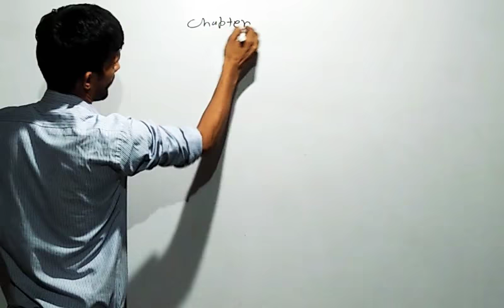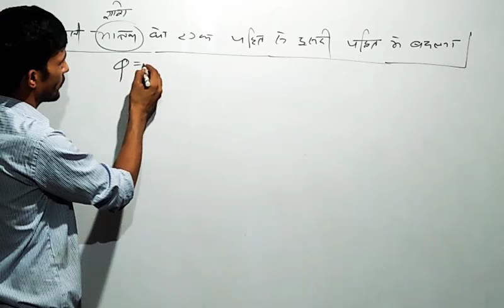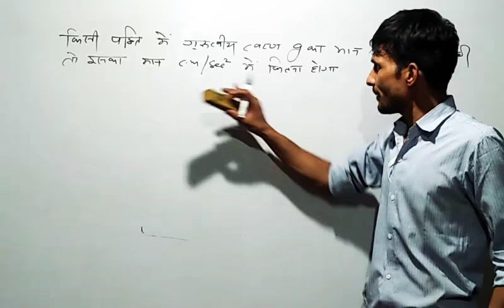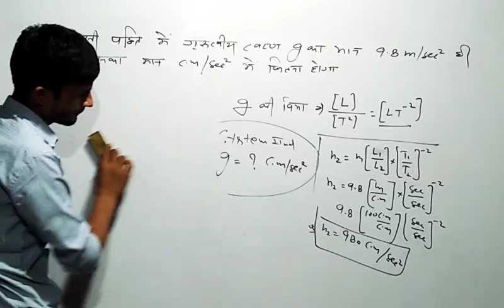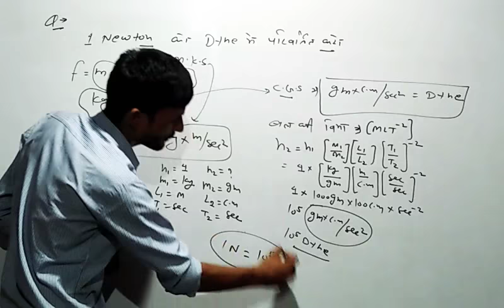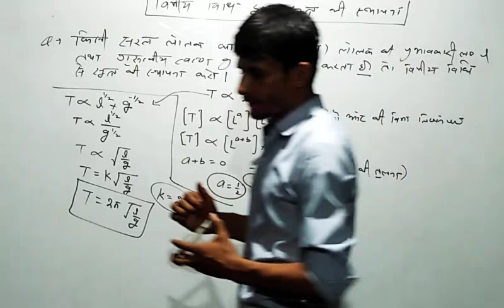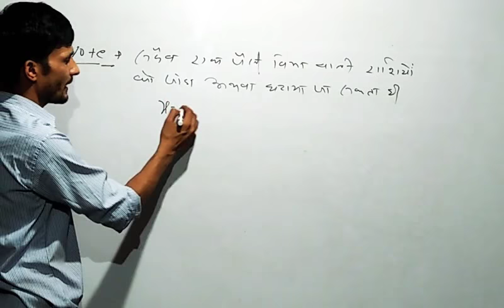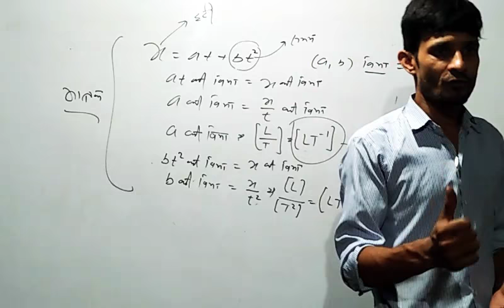Physics (Measurements and mechanics ) chapter - Unit and Dimension PART -2 By - Harish sir